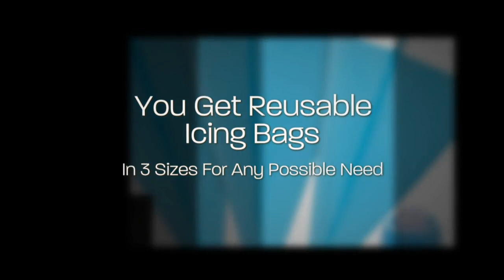Chefast 13 Pcs Piping Set - Perfect Addition To Any Frosting Kit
Are you looking for the perfect addition to your piping tip set? Want to start decorating like the pros?

The Chefast 13 pcs piping accessory kit is exactly what you need!

With 3 reusable silicone frosting bags in 3 different sizes, 4 standard and tricolor couplers to fit different kinds of nozzles, and 6 pastry bag ties, this kit offers you all the extras you need to complement your cake and cupcake decorating tip set.

Here are a few more details about this set:

1. The Chefast piping accessory kit includes three reusable frosting bags in three sizes: 12 inch, 14 inch and 16 inch. The set also includes six convenient icing bag ties that you can use any time you want to ensure your filling doesn't leak.

2. The Chefast piping accessory kit includes four couplers. The smallest coupler is designed to fit most regular-sized tips measuring 0.7-0.72 inches at the base.

The three large couplers are designed to fit Russian tips and sphere balls. Two of these couplers are tri-color couplers and one is a large standard coupler. You will notice that these couplers have two kinds of interchangeable rings: a “skinny ring” and a “fat ring”.

When using a coupler with a skinny ring on it, you can attach it to most large-sized Russian tips measuring 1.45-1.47 inches at the base.

When using a coupler with a “fat ring” on it, you can attach to it most medium-sized Russian tips and sphere balls measuring 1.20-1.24 inches at the base.

Important: The large standard coupler has a “skinny ring” attached to it.
However, you can remove this ring from the coupler and replace it with the “fat ring” from your tri-color coupler.

That means you can use the standard coupler with both large-sized and medium-sized Russian tips.

Package contents:
- Three reusable piping bags in three sizes
- Two tri-color couplers to fit different kinds of Russian tulip nozzles
- A large standard coupler
- A small coupler
- Six icing bag tie

Learn more about the Chefast 13 pcs piping accessory set from the following:

2. Amazon

Want to learn more about Chefast and our collection of kitchen tools and accessories?